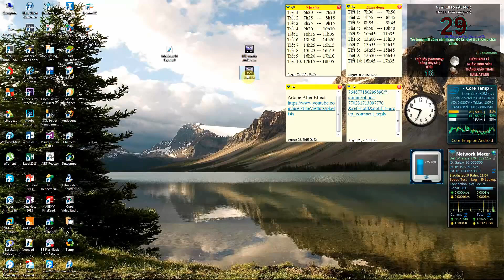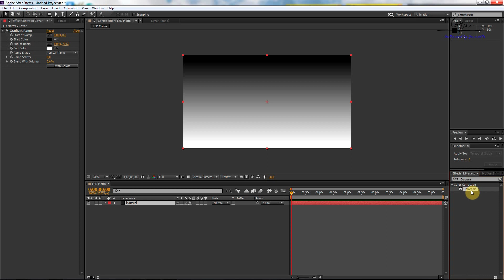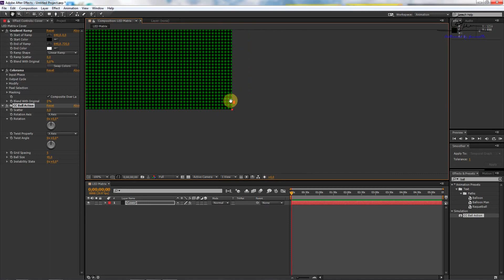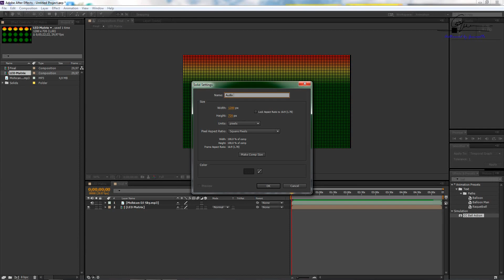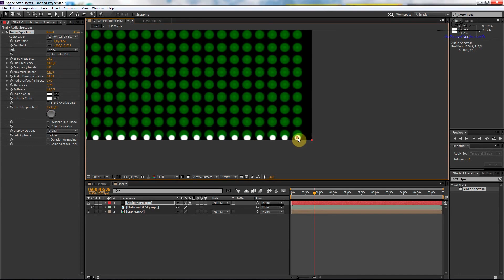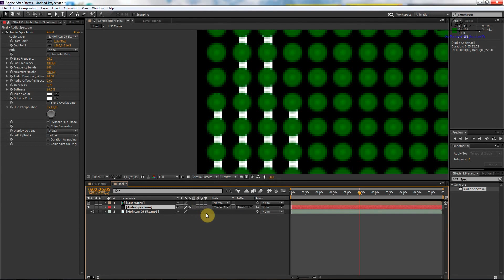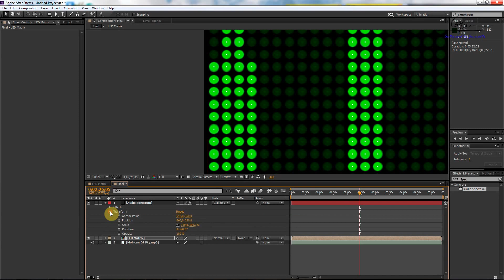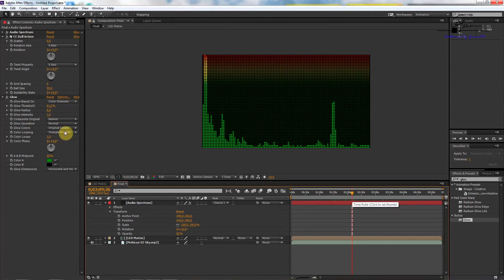[AE]] Cách tạo một ma trận LED nháy theo nhạc bằng phần mềm Adobe After Effects